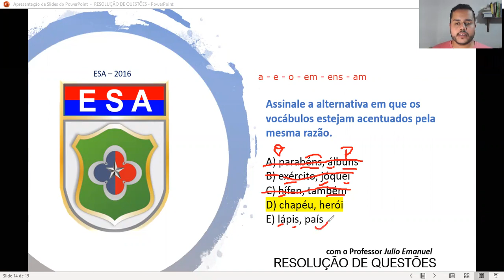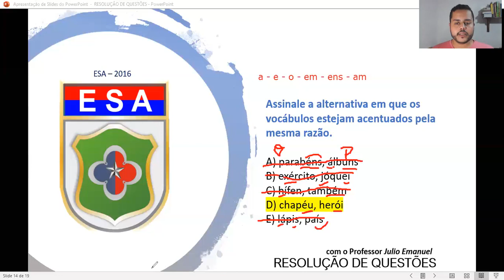Questão sobre ACENTUAÇÃO GRÁFICA - Escola de Sargento das Armas| Prof Julio Emanuel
✍️ Acentuação Gráfica para o Concurso da ESA.

🔍 Se você está se preparando para o concurso da Escola de Sargento das Armas (ESA), este vídeo é perfeito para você! Vamos resolver questões sobre Acentuação Gráfica e dar dicas valiosas para melhorar sua performance no exame.

✔️ Como aplicar as regras de acentuação gráfica corretamente.
✔️ Técnicas para resolver questões de maneira rápida e eficaz.
✔️ Exemplos práticos focados em questão de concurso .

🎯 Este vídeo é ideal para:
👉 Concurseiros de concursos militares e concursos públicos.
👉 Estudantes que querem revisar acentuação para provas escolares.
👉 Quem busca dicas e estratégias para entender regras de acentuação.

Se o conteúdo o ajudou, curta, comente e compartilhe.

💡 Quer um acompanhamento mais próximo? Entre em contato comigo pelo Instagram.

Resolução de uma questão do Concurso de admissão à Escola de Sargentos das Armas.

(ESA/2016) Assinale a alternativa em que os vocábulos estejam acentuados pela mesma razão.
A) parabéns, álbuns
B) exército, jóquei
C) hífen, também
D) chapéu, herói
E) lápis, país